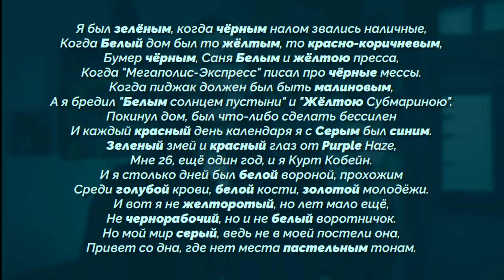ВЕРНУЛСЯ В РЭП КАК ПАНК / ДЕКОДИМ OXXXYMIRON - ЦУНАМИ, КТО УБИЛ МАРКА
Тайминги:
0:00 - Контекст Окси до возвращения
6:44 - Кто убил Марка?
14:18 - Цунами

КАК ПОПАСТЬ В ЗАКРЫТЫЙ ПАБЛИК:

1. Зайти на патреон, который указан под каждым роликом Сеина
3. Скинуть свою страницу ВК в соответствующий пост на стене. Он самый первый.
4. Кайфовать